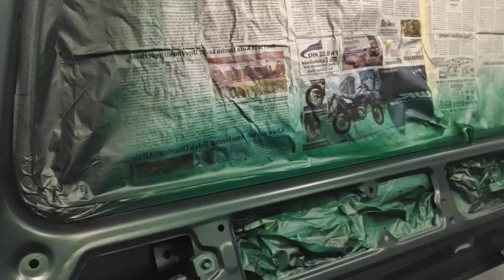Cat Land Cruiser VX 80 Full Body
Video kali ini kami menampilkan pengecatan full body mobil landcruiser vx 80 dengan warna emeral green, namun ini berbeda dengan project kami sebelumnya. yang mana video sebelumnya kami melakukan pengelupasan total full body luar dan dalam. dan kali ini hanya bagian luar saja, namun hasilnya tidak kalah bagus ya.

selamat menonton dan sukses terus.
jangan lupa juga untuk klik notif loncengnya ya, agar dapat notifikasi video-video terbaru kami.

land cruiser
toyota land cruiser
Vx 80
Vxr 80
Lc vx 80
Cat mobil full body
Mobil land cruiser vx 80
Lc vx 80 indonesia
Cat mobil lc vx 80
Cat mobil full body land cruiser vx 80